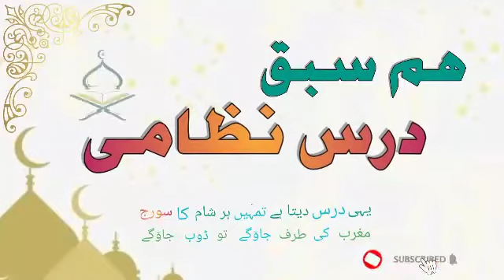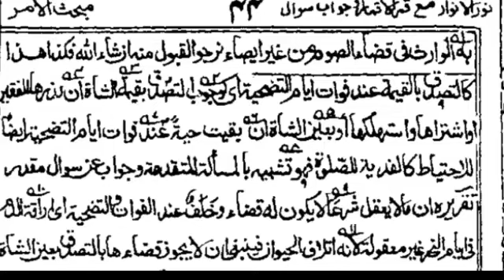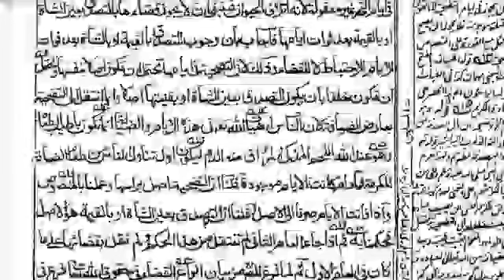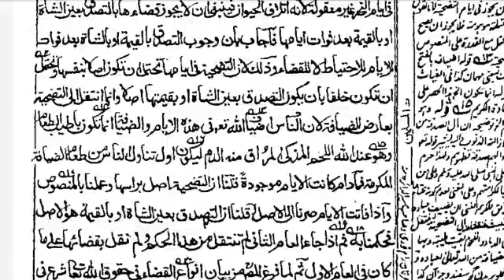نور الانوار درس 57/سوال مقدر کا جواب/ایام قربانی گزرنے کے بعد قیمت کا صدقہ کرنا واجب ہے احتیاط کی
نور الانوار درس 57/سوال مقدر کا جواب/ایام قربانی گزرنے کے بعد قیمت کا صدقہ کرنا واجب ہے احتیاط کی وجہ سے۔